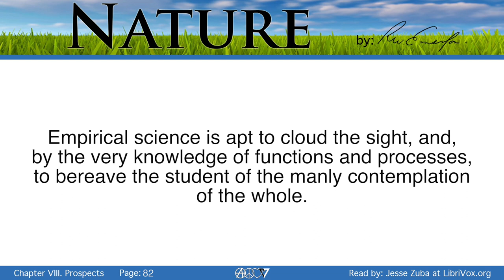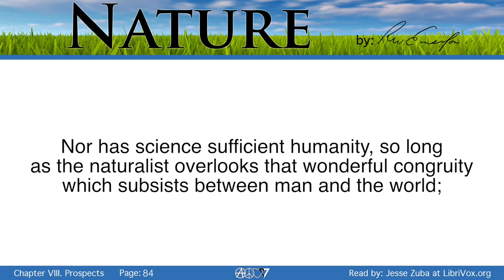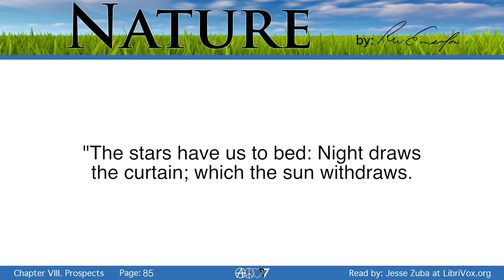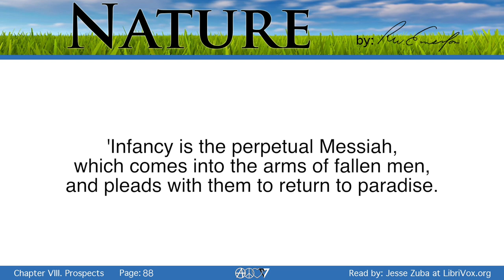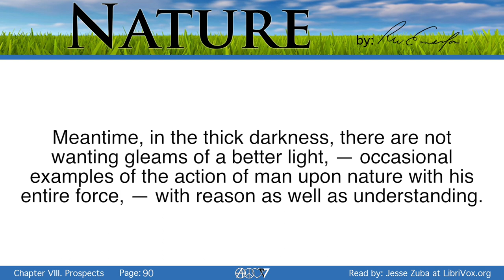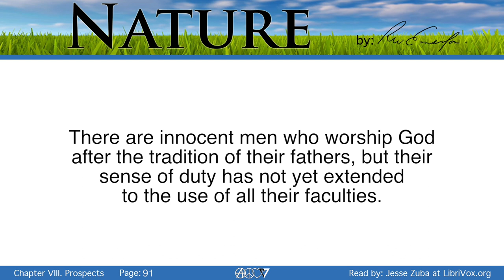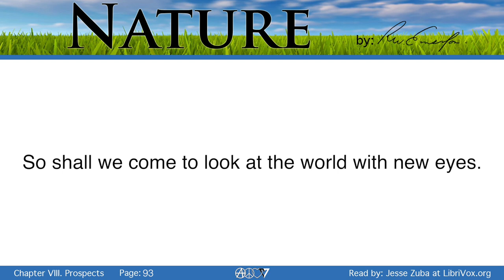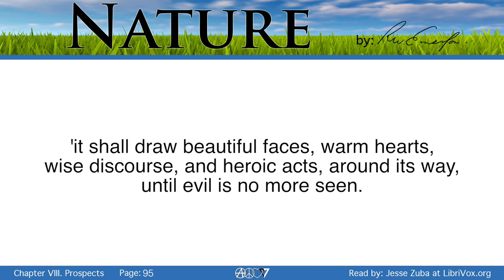Nature - Ch.8 Prospects - Ralph Waldo Emerson